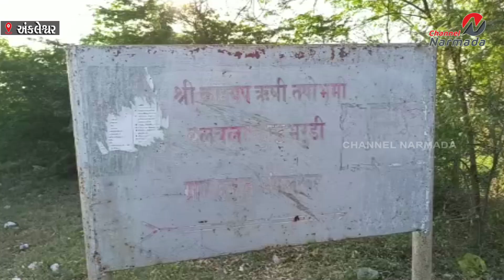એક એવું સ્થાન જ્યા નર્મદે હર બોલતા જ પાણી પણ બોલી ઉઠે છે ....